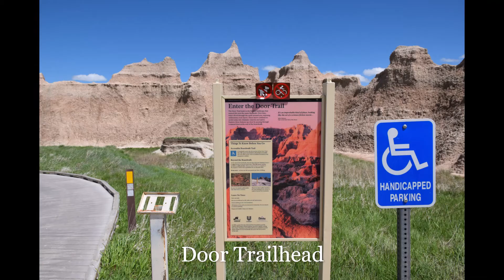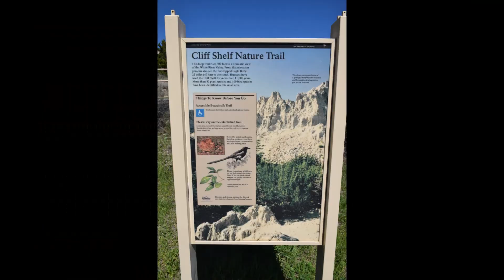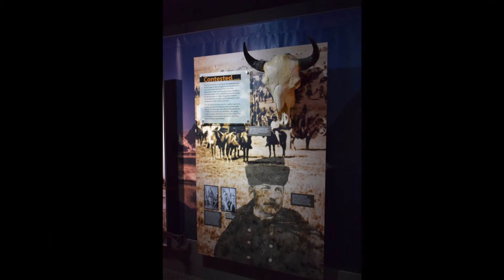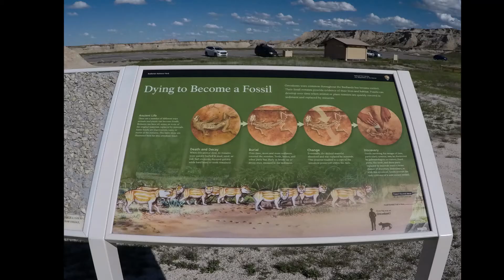Badlands National Park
Badlands National Park, South Dakota, US